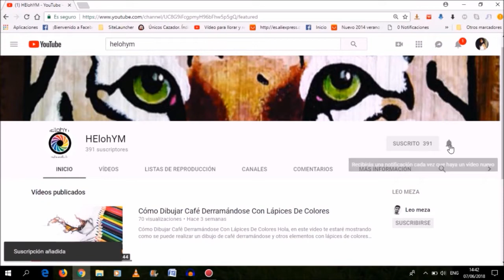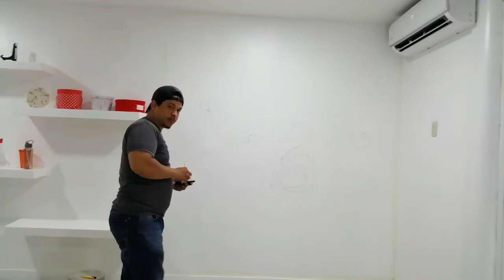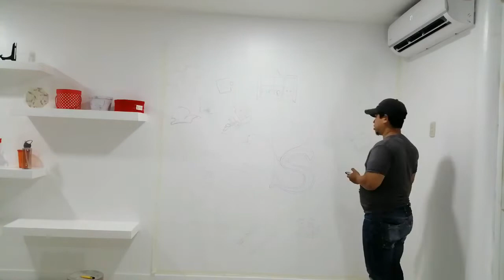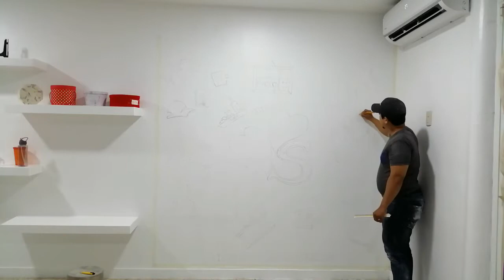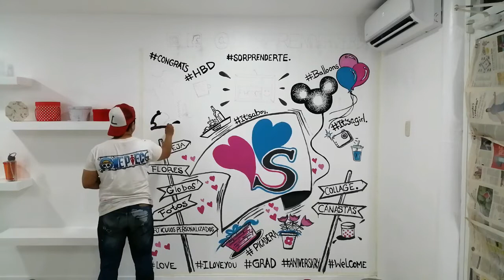PINTURA DEMOSTRATIVA MURAL SOBRE PARED PINTADO CON PINTURA ACRILICA - Arte con Eloy González 🎨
Hola, este es mi segundo vídeo demostrativo de pintura, en esta ocasión es sobre una pared de un local comercial de mi ciudad, sorprendente. Para realizar esta pintura mural, he usado una base acrílica superior de buena calidad antes de comenzar el trabajo, los otros materiales lo dejo más abajo en la siguiente descripción :

* Pintura acrílica de pared: Rosado fuscia, Blanco, negro y azul cyan.
* Brochas y pinceles de diferentes grosores.
* Un lápiz de dibujo para marcar el área de trabajo.
* Recipientes plásticos para mezclar la pintura.

South London Hifi | Música Dance y electrónica | Funky

Máx McFerren | Música Dance y Electrónica | Triste

Mylar Melodies | Música Dance y Electrónica | Inspiradora